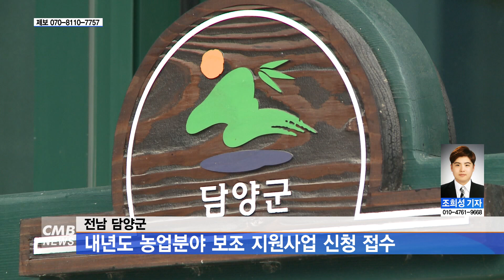[전남뉴스] 전남 담양군, 내년도 농업분야 보조 지원사업 신청 접수